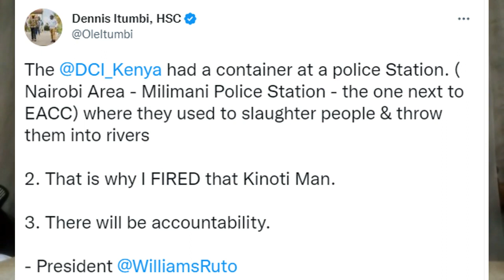BLOOD CONTAINER ? WILLIAM RUTO CAUGHT RED HANDED USING ITUMBI TO CRUCIFY UHURU KENYATTA !